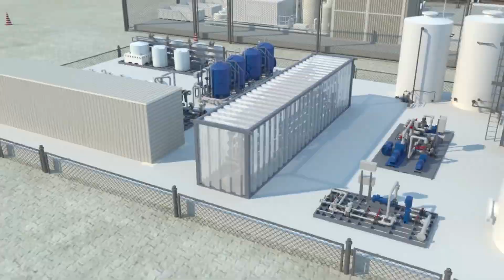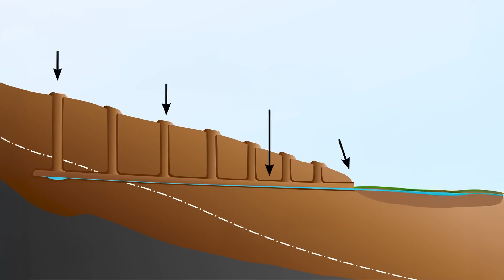Iran is Draining the Persian Gulf to Solve Its Water Crisis – The Shocking Truth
Water shortages aren’t new for Iran, but the situation has worsened dramatically. The Amir Kabir Dam, which supplies water to Tehran and irrigates 123,000 acres of farmland, is running low. And Tehran isn’t even in the driest part of the country—central, southern, and southeastern regions receive as little as 0 to 10 inches of rainfall per year, making agriculture and daily life increasingly difficult.
To compensate, Iran has been extracting groundwater, but this is causing devastating side effects. Excessive extraction has led to the formation of massive sinkholes, and Tehran itself is sinking at a rate of nearly 10 inches per year. The country loses an estimated 1.3 trillion gallons of groundwater annually, and about 70% of its underground reserves have already been depleted. In 2018 alone, Iran withdrew 25 trillion gallons—well beyond sustainable levels.